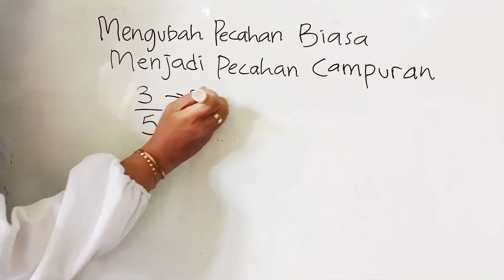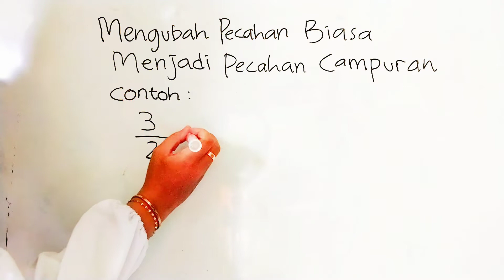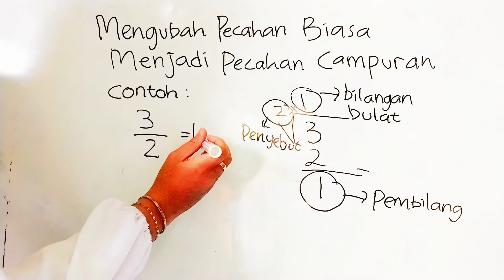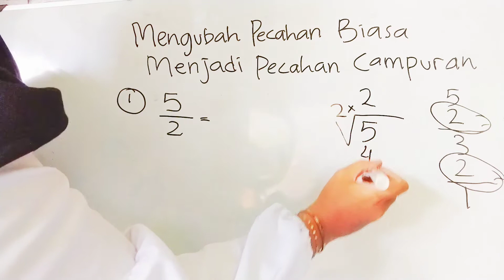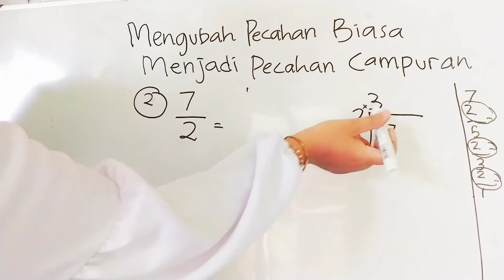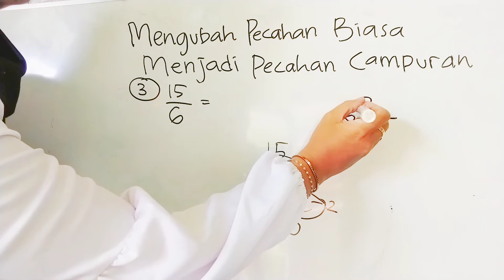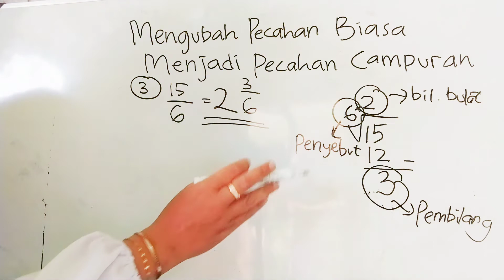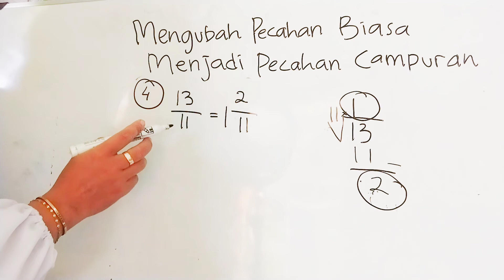Mengubah Pecahan Biasa Menjadi Pecahan Campuran Matematika SD Kelas 4 Semester 1 Kurikulum 2013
Pecahan Biasa Menjadi Pecahan Campuran dengan teknik sangat mudah yaitu porogapit atau bagi kurung

Materi Matematika SD Kelas 4 Mengubah Pecahan Biasa Menjadi Pecahan Campuran